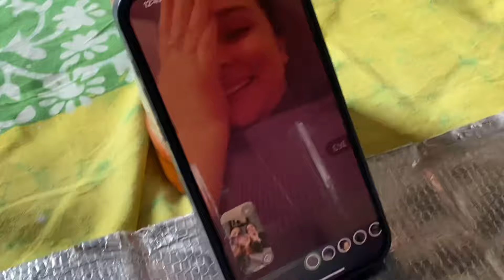YouTube channel hua monetise 💰❤️